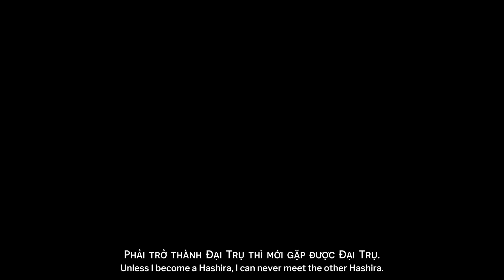▶ Sanemi & Genya || Mưa Rơi Suốt Đêm Thâu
Fandom: Kimetsu no Yaiba - Demon Slayer
Song: Mưa Rơi Suốt Đêm Thâu • 雨下一整晚